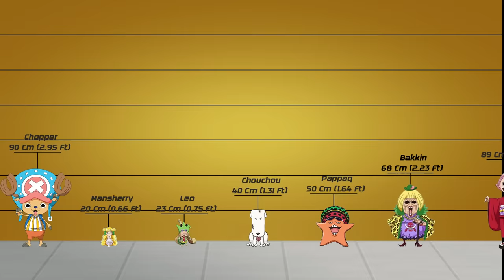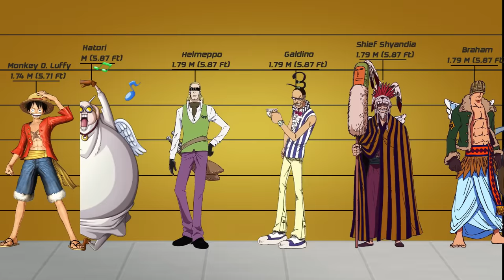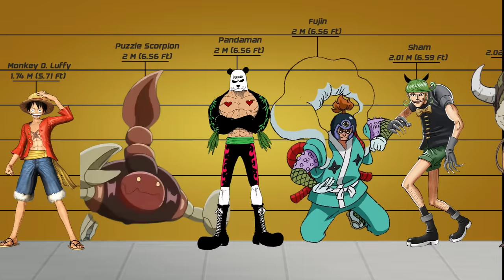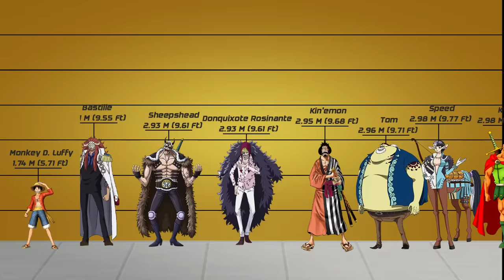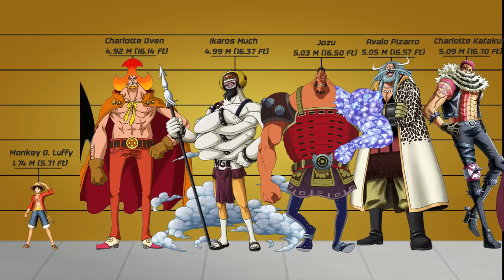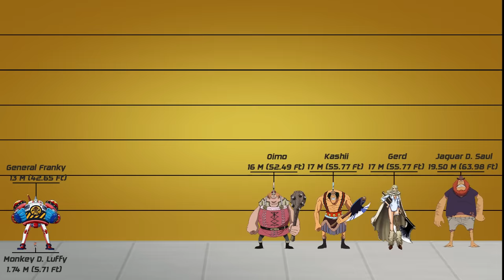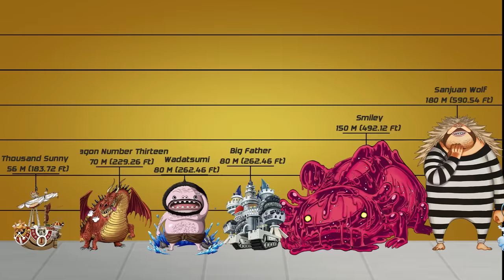ALL ONE PIECE CHARACTERS SIZE COMPARISON (Over +400)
ALL ONE PIECE CHARACTERS SIZE COMPARISON ( After Arc WANO)